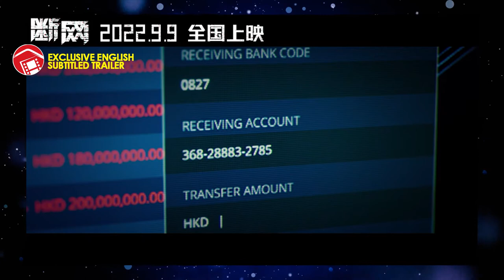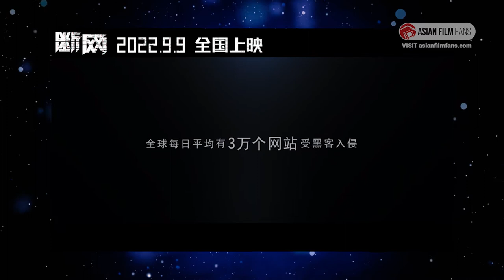CYBER HEIST (DISCONNECT'D) - English Subs for Aaron Kwok's new Hong Kong Thriller (Hong Kong 2022)断网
A new Aaron Kwok, Simon Yam and Gordon Lam movie!!!

Genre Thriller
Director Danny Wong
Producer and Writer Pou-Soi Cheang
Starring Aaron Kwok, Simon Yam, Gordon Lam, Patrick Tam
Original Title 断网

AFF Link